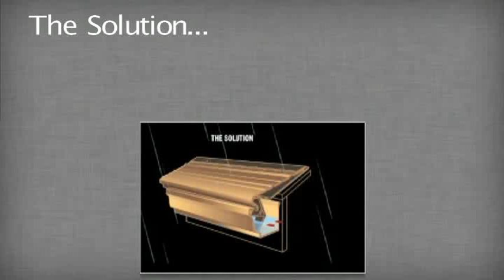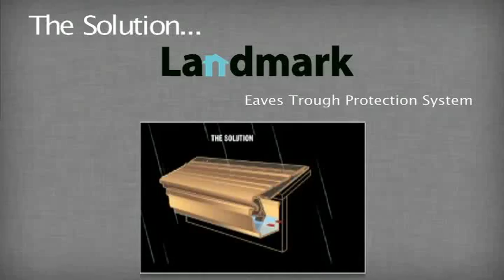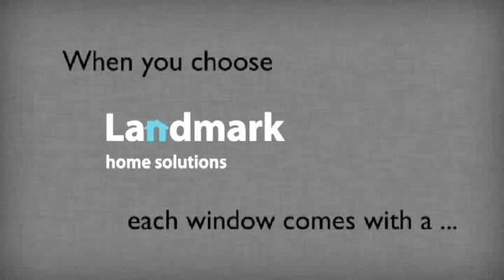Landmark Home Solutions